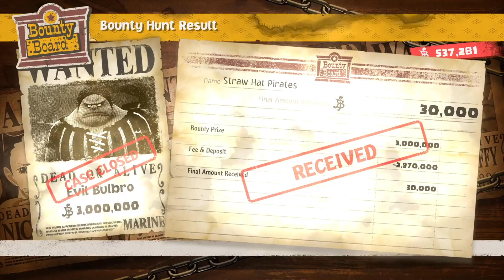One Piece Odyssey - 20 minuten gameplay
Tijdens een previewsessie hebben wij een aantal uur One Piece Odyssey kunnen spelen. Na afloop kregen we van Bandai Namco Broll waaruit deze video is gemaakt. Dit ter ondersteuning van onze geschreven preview:

00:00 Intro
02:15 Finding the crew
04:30 Exploring Alabasta
05:54 Solving dungeon puzzles
08:55 Retrieving powers + upgrading them
10:17 Battles
13:02 Bounty Contract dialogue & battle